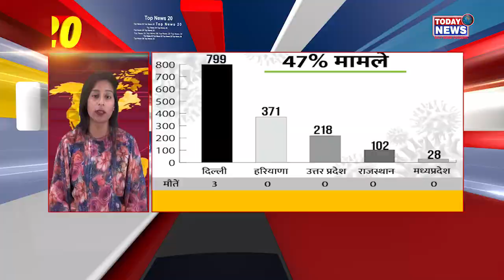TOP 20 NEWS II TODAY24 NEWS CHANNEL 24x7 II